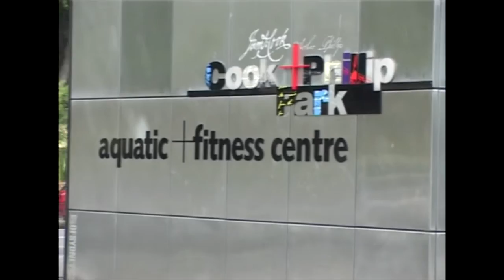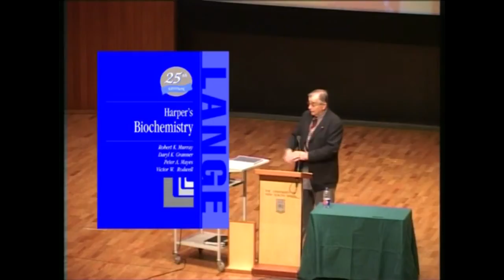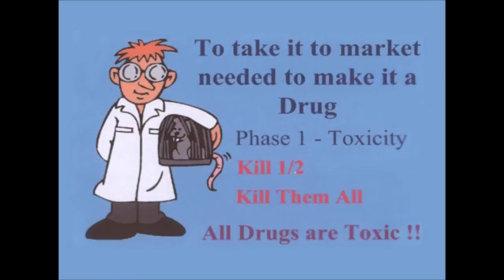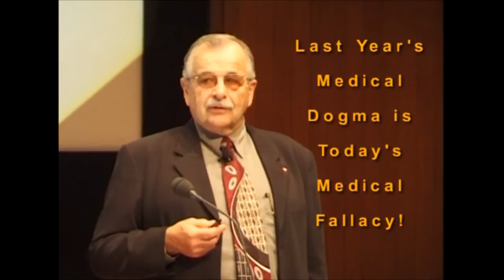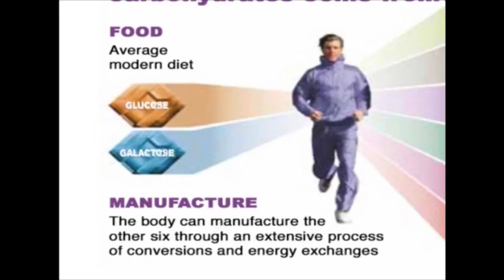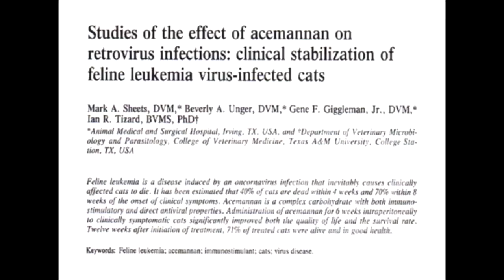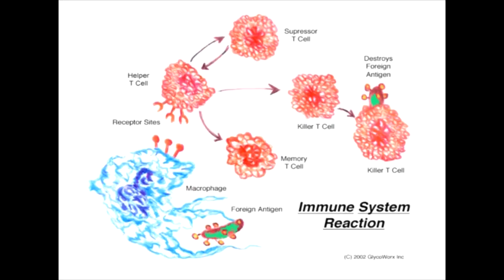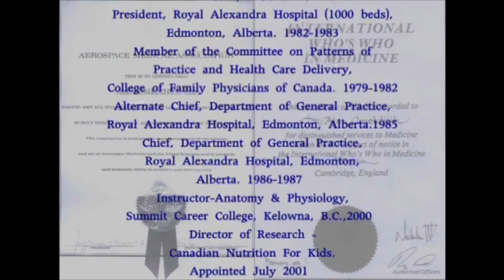First Do No Harm by Dr Alex Omelchuk MD - Part 2 - The Science of Glyconutrition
The world famous First Do No Harm (FDNH) Documentary by Dr Alex Omelchuk MD.

Part 2 - The Science of Glyconutrition

Shot on 9 November 2002 and released on one of the first DVDs made in Australia, this video series is still relevant today.

FDNH (in 3 parts) discusses the discovery, significance and science of Glyconutrition and associated dietary supplementation in mammals (incl humans).

Part 1 - An Introduction to Glycontrients
Part 3 - Glyconutrition in Sport

The video series copyright holders, Dr Alex Omelchuk Glenn Bolton & John Mulligan have decided to release these videos into the public domain for general public use under the Creative Commons License.

Creative Commons 4.0 CC-BY-NC-ND
(Attribution-Noncommercial-No Derivative Works)

*** The following attribution is required when any of these videos are embedded or shared.